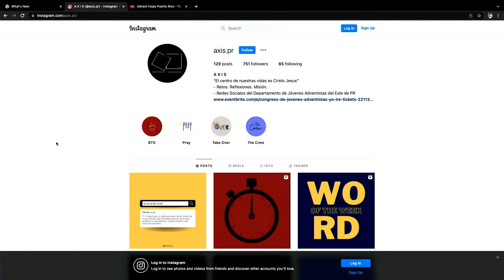Axis | Inauguración Estudios Advent Hope Puerto Rico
Conociendo el brazo de Evangelismo Virtual de Ministerio Juvenil de la Asociación Puertorriqueña del Este | Contenido de Advent Hope Puerto Rico, canal oficial de la Asociación Puertorriqueña del Este para la red Hope Channel Interamérica.